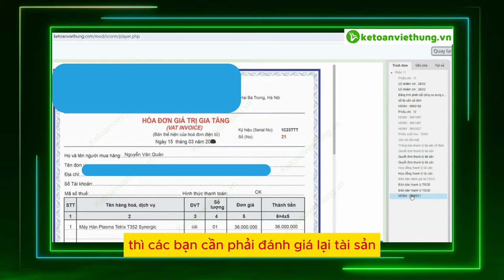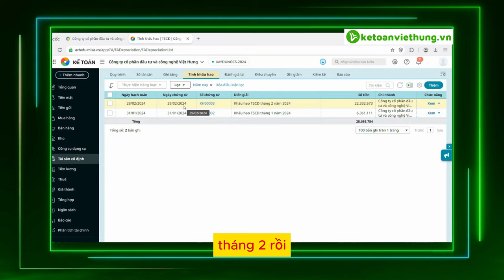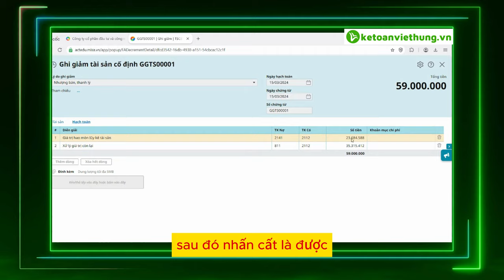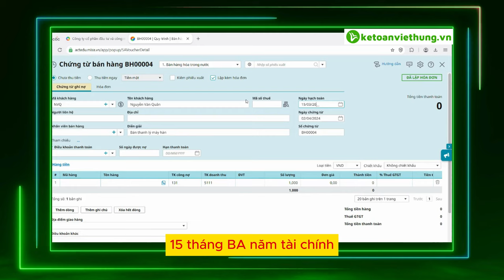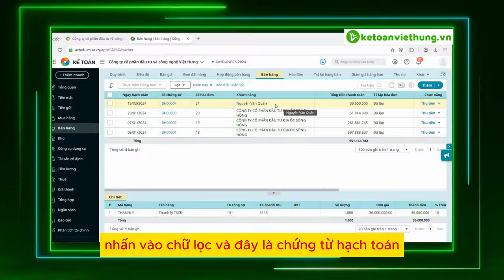[TỰ HỌC KẾ TOÁN] Hạch toán hóa đơn thanh lý tài sản cố định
📌 Đến với Trung Tâm Kế Toán Việt Hưng bạn sẽ được:
- Thời gian học: Vô cùng linh hoạt từ 8h30 - 23h00.
- Số buổi học: Không giới hạn.
- Giáo trình động: Cập nhật liên tục trên website.
- Chứng từ sống: Thật
- Giáo viên: Có kinh nghiệm trên 12 năm kinh nghiệm
- Hỗ trợ miễn phí: trọn đời.

►  Các khóa học KẾ TOÁN DOANH NGHIỆP